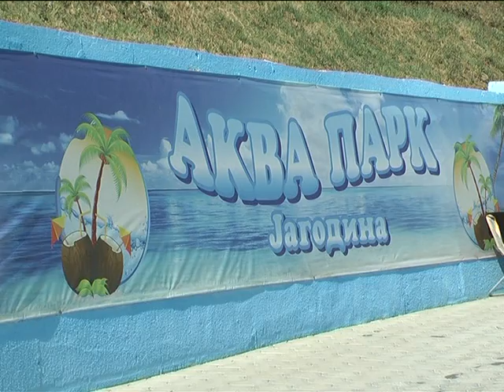Fokus - Požežani u Jagodini, avgust 2015.